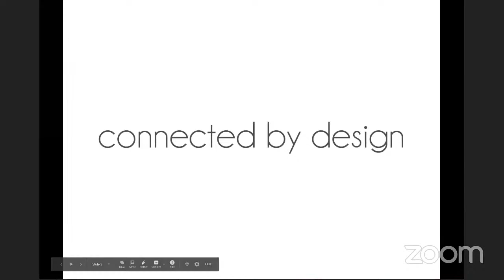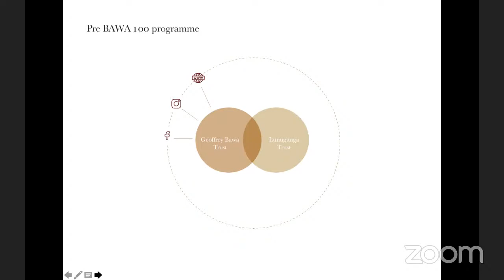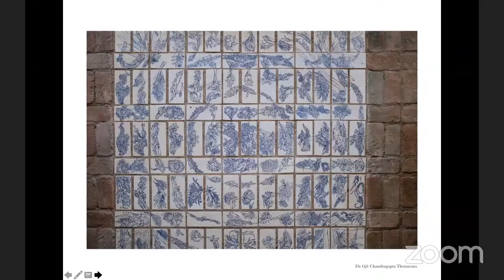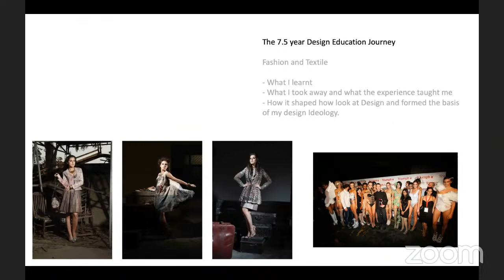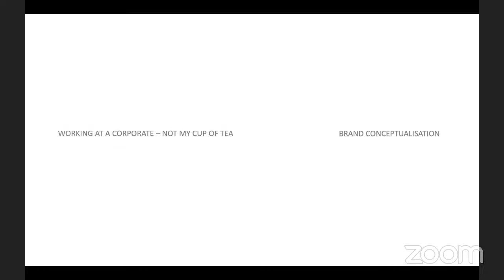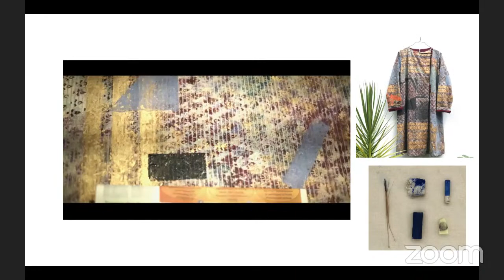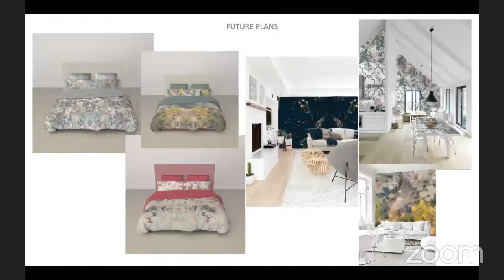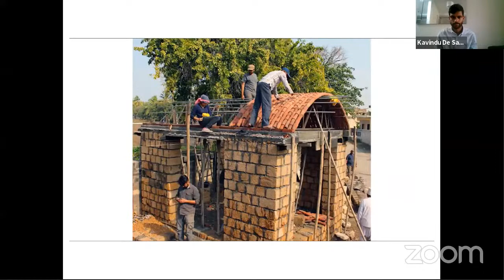Design Conversation - Yadvi Agarwal, Thilini Perera & Shwetha Malhotra